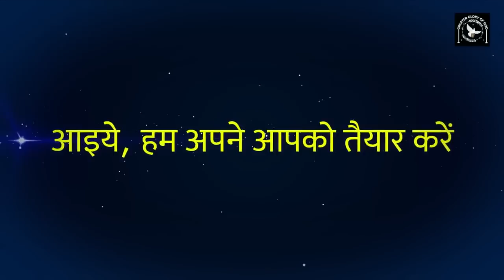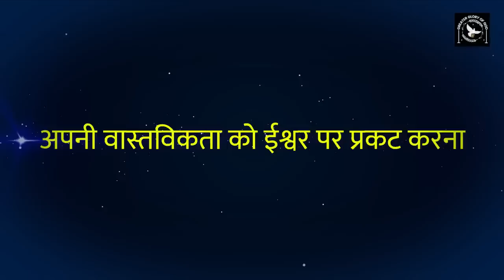Day 29|चालीसा काल विशेष |50 दिनों की साधना|ईश्वर के वास्तविक चेहरे को पहचानें-Fr. George Mary Claret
हर व्यक्ति चाहता है कि वह ईश्वर से एक घनिष्ठ सम्बन्ध स्थापित कर दे। लेकिन हम अधिक्तर ईश्वर से नहीं बल्कि अपने से प्रार्थना में बात करते हैं।
इसके कारण, हम वास्तव में ईश्वर का अनुभव नहीं कर पाते हैं। संत इग्नेशियस द्वारा स्थापित इस साधना के सहारे 50 दिनों की साधना कर हम ईश्वर के लिए अपने हृदय को खोल देंगे। इसके फल-स्वरुप, हम ईश्वर से एक घनिष्ठ सम्बन्ध स्थापित करने में सक्षम होंगे।

50 दिनों की इस साधना का उनतीसवाँ दिन सन्त मत्ती का सुसमाचार 9:14-17 पर आधारित है।

हर दिन सुबह 06:00 बजे प्रकाशित किया जायेगा।